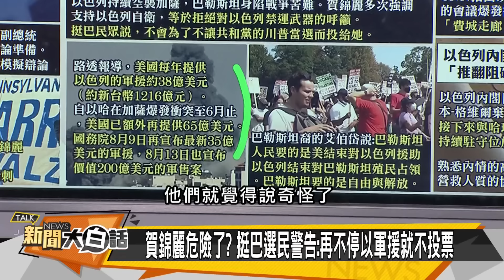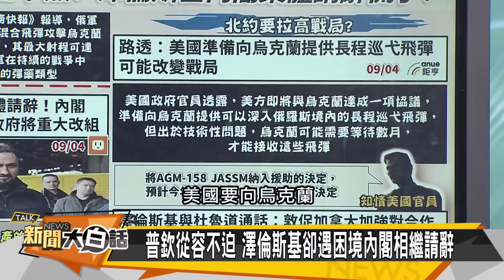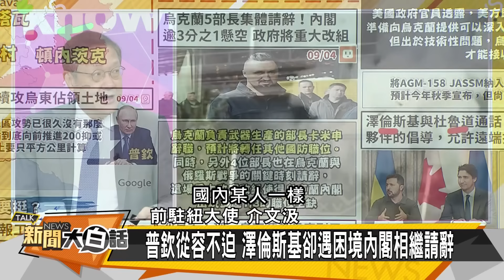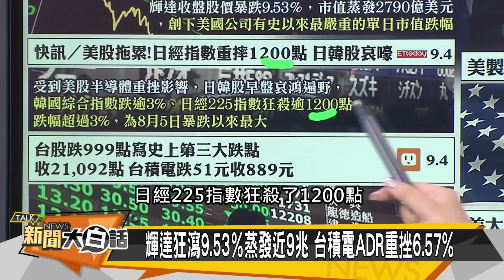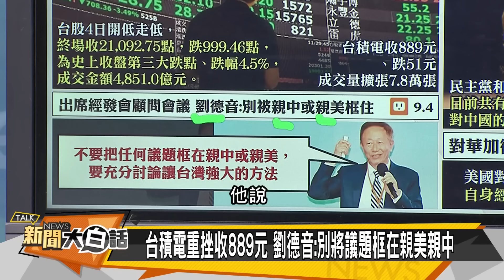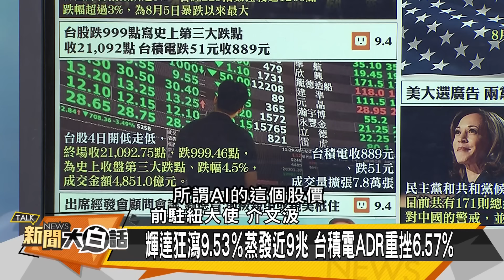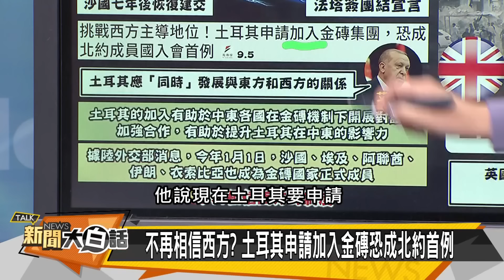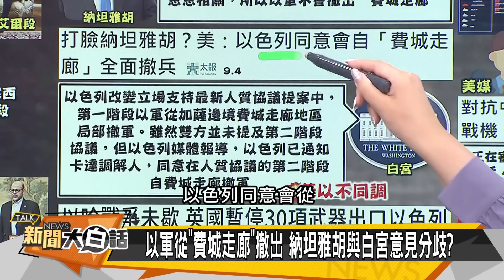俄軍落子紅軍村 美盟友集體反水？ 新聞大白話 20240908 (字幕版)